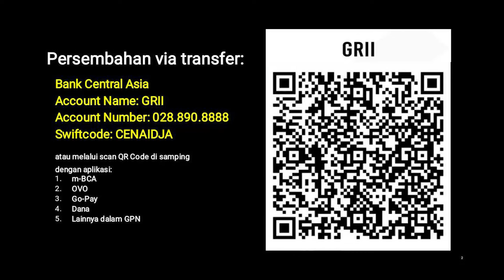SPIK XI 1993: Roh Kudus, Doa & Kebangunan (4) - Pdt. Dr. (H.C.) Stephen Tong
SPIK XI 1993: Roh Kudus, Doa & Kebangunan (4)

Premiere, 9 Mei 2024, pk 19.00 WIB